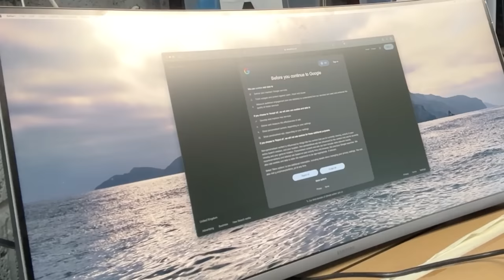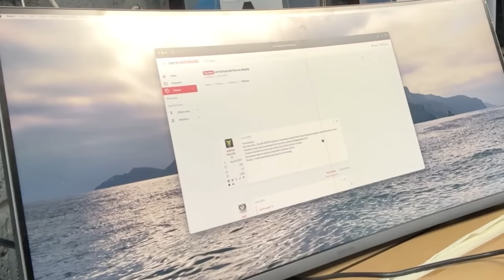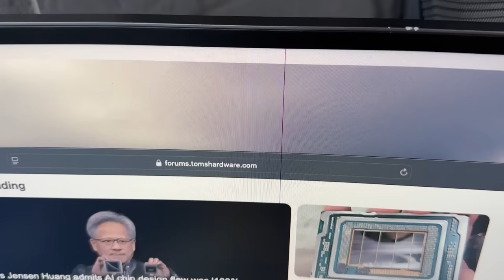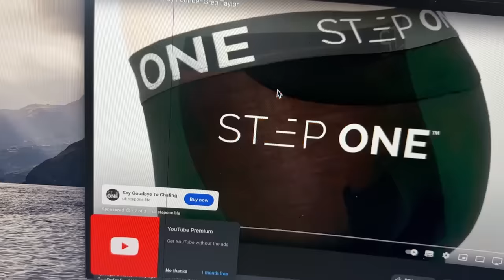EXPENSIVE Tech DUMPED In The Charity Shop Bin